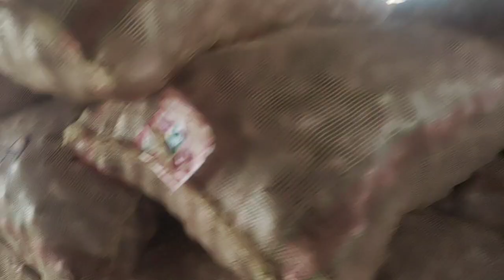25 जनवरी प्याज़, आलू, लहसून, अकाव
shajapur mandi bhav today//shajapur Mandi bhav
// indore mandi bhav //pyaj bhav ajj ka indore mandi

alwar mandi pyaj bhav
indore mandi bhav​ !Onion pya bhav​ !pyaj​
Onion pyaj bhav indore mandi bhav​
Pyajbhavindoremandibhav​
Aajkapyajbhavindoremandibhav​आई
Indoremandibhavyoutudechenal​
Indoremandibhavchenal​
Indoremandibhavchenalyoutude​
Indoremandibhavpyajbhavtoday​
Indoremandibhavonionpricerate​
Indoremandiaajkapyajbhav​
Kyakhulaaajpyajkabhavindoremandi​
ratlammandi​ Ratlam mandi bhav​
oonion!oonionrate !pyajbhavtoday​
iindoremandibhav !Nasik Mandi bhav​
Nasikmandi​ !onionrate​ !pyajbhav​
iindoremandibhav ! nasikmandibhavtoday​
aaajkapyajbhav ! kkisanmandibhav !onion​
ppyajbhav !kisanmandi​
indoremandipyajbhavtoday​
ttodaymandibhav !ratlammandibhav​
sshajapuarmandibhav !pyajrate​
rratepyajkaaajka !mandsuarmandibhav​
ddelhiazadpur !onionratetoday​
nnasikonionrate !kadabazarbhav​
iindoremandibhav !कादाबाजारभाव​
eexportonionrate !Redonionsupplierinindia​
ppyajkabhav ! Redonionratetoday​
ttodayratenasik !latestredonionmarketprice​ !kadabhavnasikmandi
Indore mandi pyaj bhav aaj ka
aaj ka bhav pyaj ka
indoremandibhav​ppyajbhavaajkaindoremandibhav !pyajbhavaajka​mandsuarmandibhav​mandsuarmandionionpyajbhav​onionpyajbhavmandsuarmandi​garlicbhavtodaymandsuarmandibhav​ttodayonionprice !shajapurmandibhav​ppyajbhavshajapurmandi !mandibhavpyajka​onionratetoday !nashikmaharashtralasalgaonmandibhav​nnashikmandibha !pyajbhavnashikmandi​rratlammandibhav !pyajbhavratlammandibhav​aaajkabhavpyajka !pyajbhaaajka​ppipliyamandibhav !
dilhi​ azadpur​pyaj​ alwar​ pyajbhav​ aajkabhav​ !pyajkabhav​ !indoremandibhav​
nnashikmandibhav !mandsuarmandibhav​
bbadnawarmandibhav !shujalpurmandibhav​
ddilhi !azadpurmandipyajbhav​
ppyajmandi !kisanmandi​
shotsvideotarendin​ ! pyajripotindoremandi​
alwarmandipyajbhav​ ! pyajkisanmandi​
kisanmandi ! aajkipyajmandi ! pyajbhavindoremandi​ ! indoremandipyajkabhav​ ! onionratetoday​ aaajkapyajbhav !mandsuarmandibhav​neemuchmandibhav​
pyaj ka bhav
aaj ki pyaj ripoort
pyaj ka bhav indore mandi
alwar mandi pyaj ka bhav
onian pyaj rate
। onian pyaj rate 😍 pyaj bhav tuday! mandsur mandi bhav
Indore mandi bhav tuday।
bhav today#manasa mandi bhavgarlic price kishanmandi !indoremandibhava !aajpyajbhav nashikmandibhav एलएलएम!pyajkimandi#oniongarlic !aajkabhav !neemuchmandibhav mandsaurmandibhav !indoremandipyajbhav !kishanmandi
onionpyajbhav !aajkapyajbhav !onionrate Mandsaurmandibhav !kishanpyaj!onionpyaj !kishanmandi !indoremandibhava aajpyajbhav !nashikmandibhav !pyajkimandi Indore_Mandi_dallar_Chana​